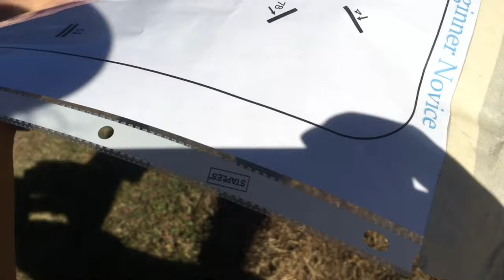MIDDLE TENNESSEE HORSE TRIALS // show vlog 2016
Ask.fm